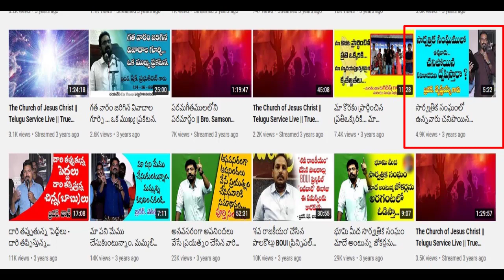అబ్బో ఎంత పరిశుద్దుడో | true wisdom ministries || Bro. R. Vamshi || TWM | TRUTH CHANNEL SUBHANI